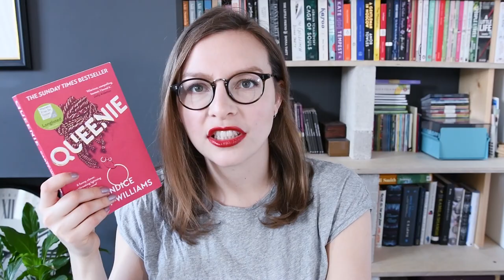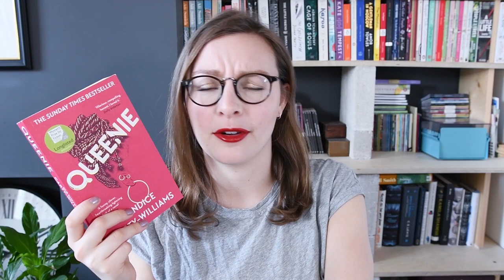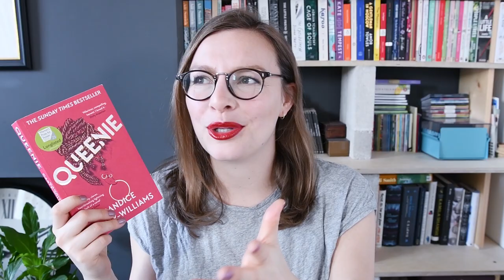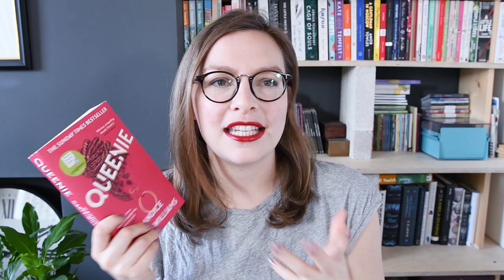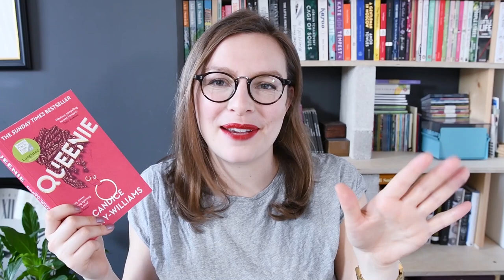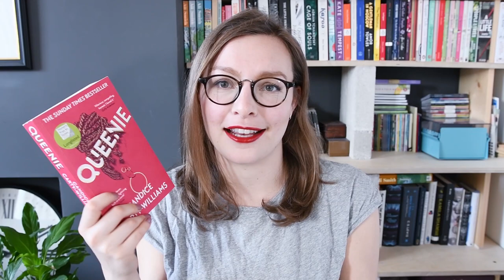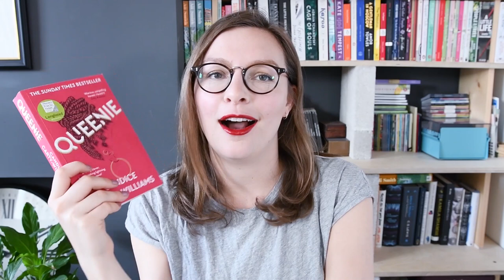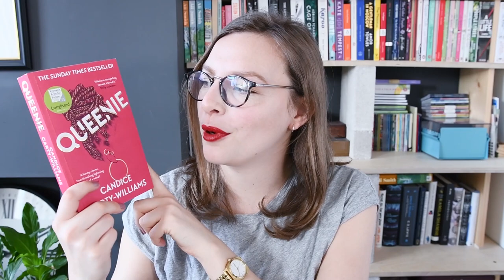Queenie by Candice Carty-Williams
“Turns out the sadness that silence from the person you love brings can be temporarily erased by the dull thrill of attention from strangers.”
Timestamps and links below the fold ↓

0:00 Intro
0:06 Summary
0:45 Relationships
1:26 Being a twenty something
2:15 Mental health
4:08 Race
6:29 Review
7:48 Goodbye